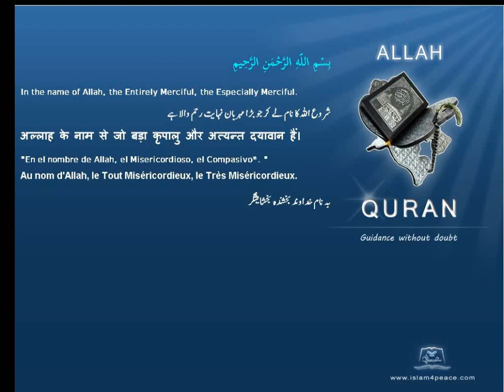Quran Tamil Translation 113 الفلق Al Falaq The DawnMeccan Islam4Peace com